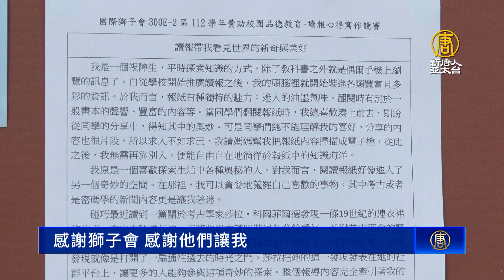推動校園品德教育 獅子會辦藝文競賽及成果展